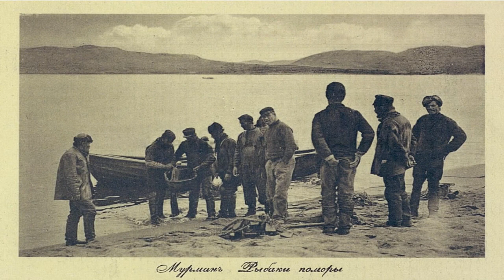К. К. Случевский "Мурманские отголоски"